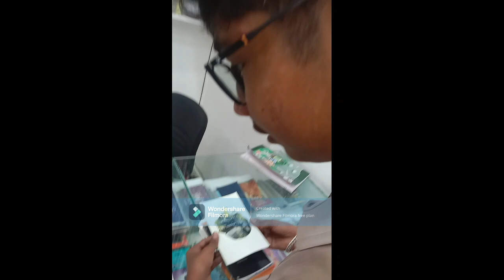Itni jaldi kyu ?